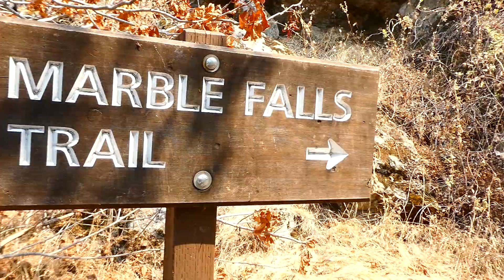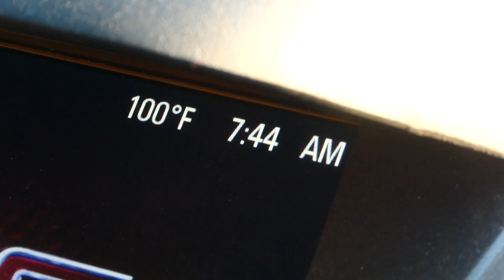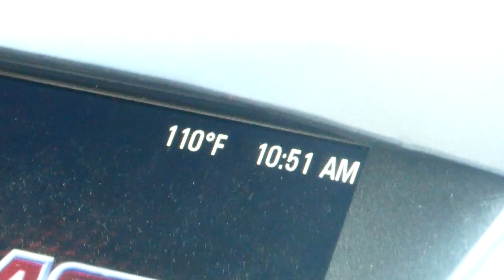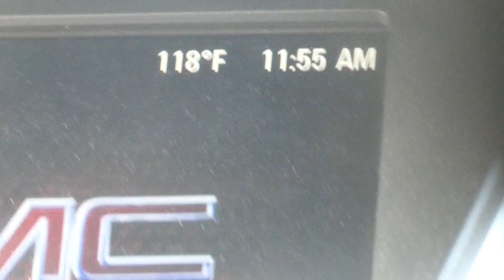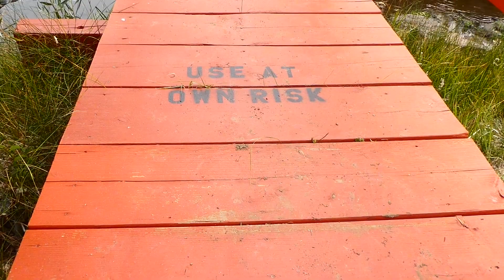Road trip - death valley